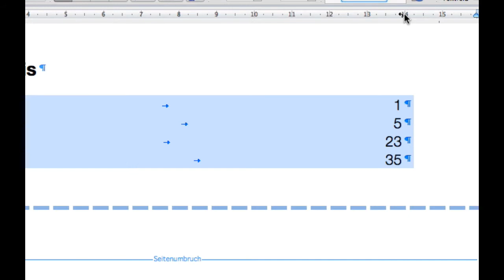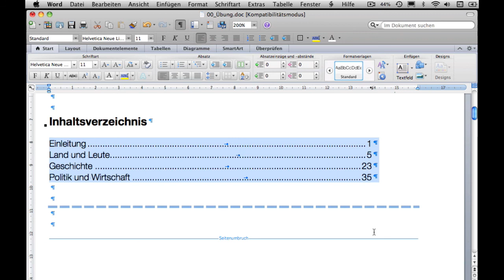Kurs Microsoft Word 2011 Mac: 052 Tabulatoren Füllzeichen